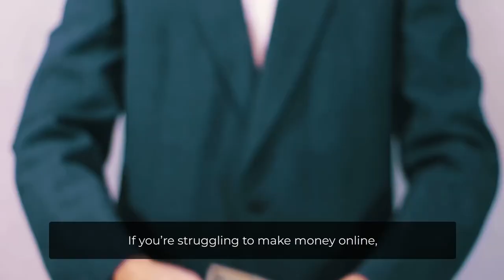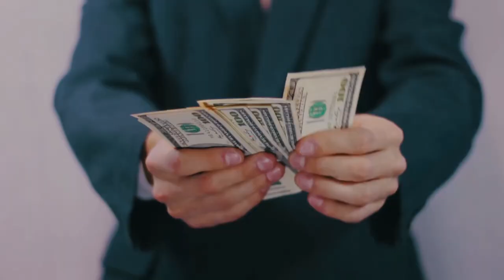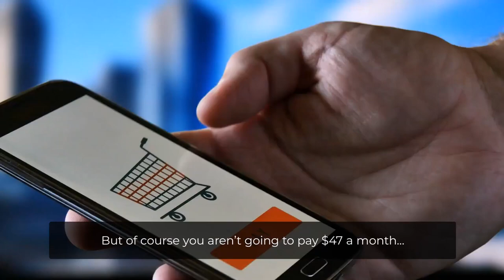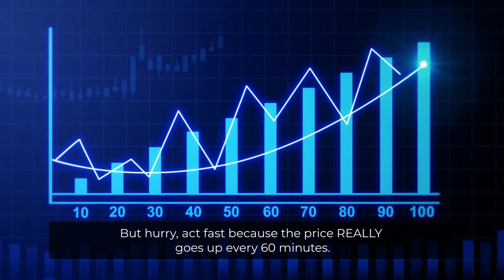Halo™ Review + 4 Bonuses To Make It Work FASTER!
Halo™ REVIEW + 4 Awesome Bonuses, Worth $997

Thanks for checking out my Halo™ review.